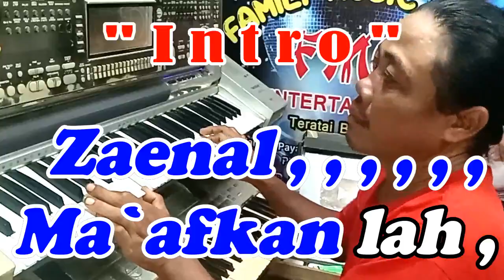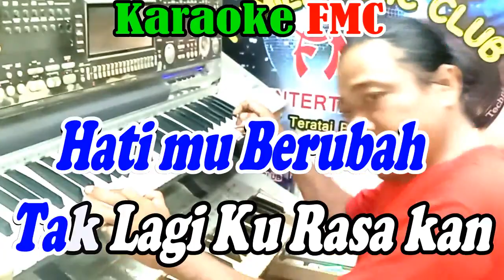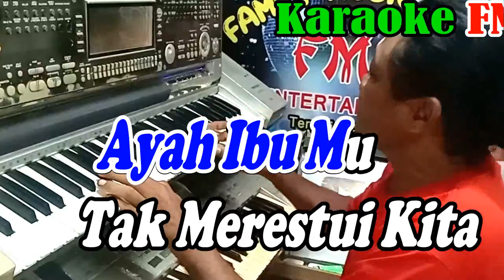Karaoke ZAENAL Patam NADA WANITA | By Rita Sugiarto || KARAOKE KN7000 FMC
Title : Zaenal
Artis : Rita Sugiarto
Cipt : Rita Sugiarto

Lirik Lagu FMC :
ZAENAL ( Rita Sugiarto )

Zainal, , , , ,
Maafkanlah
          ( MUSIK )
Bukan aku tak mau
Disisimu lagi
Bukan kujatuh hati
Selain dirimu

Ayah ibumu
Tak merestui kita
Bila diriku
Mendampingi hidumpmu
Oh zainal

Lama semakin lama
Hatimu berubah
Tak lagi kurasakan
Kasih sayang darimu

          ( Interlude )

Tak pernah kau tersenyum
Bila dimataku
Kau anggap aku patung
Selamanya bisu ho , , , ,
          ( MUSIK )
Biarlah hati ini
Kan kubawa pergi
Biarlah luka ini
Kutanggung sendiri

Maafkan zainal
Kau pulang ke desa
Dari pada merana
          ( MUSIK )
Disisimu lagi
Bukan kujatuh hati
Selain dirimu

Ayah ibumu
Tak merestui kita
Bila diriku
Mendampingi hidumpmu
Oh zainal

Lama semakin lama
Hatimu berubah
Tak lagi kurasakan
Kasih sayang darimu

          ( Interlude )

Bila dimataku
Selamanya bisu ho , , , ,
          ( MUSIK )
Biarlah hati ini
Kan kubawa pergi
Biarlah luka ini
Kutanggung sendiri